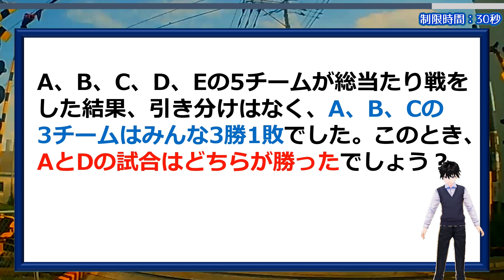【受験算数】頭を柔らかくして解きたい推理算！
対戦の問題は、お互いの立場に立っていろいろと考えることが必要です。

同時にたくさんのことを考えて処理しなければいけないので難しいですが、脳が活性されますよ。

【WEBサイト】
ネタファクト

ワールドファンシー